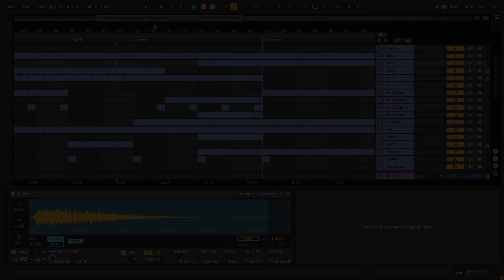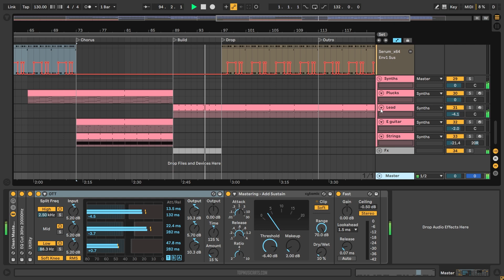Calvin Harris, Ellie Goulding - Free (Arielle Free Remix) (Ableton Remake)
💻 Our producer team recreated a version of "Free" by Calvin Harris in collaboration with Ellie Goulding, and remixed by Arielle Free using Ableton Live DAW. The zip file contains the Ableton Live session, presets, samples, arrangement, and MIDI inside the project. Everything is mixed and mastered. This remake is used for learning purposes to check on “how the song is made”. You can, of course, use the presets and samples included to make your own tracks. Read carefully the requirements below.

⚙ Template Specifications ⚙
📌Software, DAW: Ableton Live 10.1.25 Suite or higher.
📌Song Key: A Min
📌Time Length: 4:24